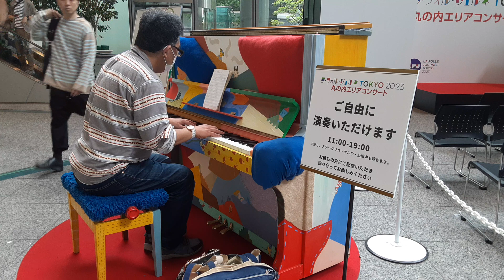夕凪の前奏曲 シティポップバンドOPUSの1stアルバムから 2023年4月30日 丸ビル マルキューブ